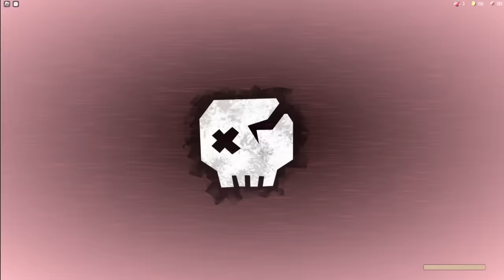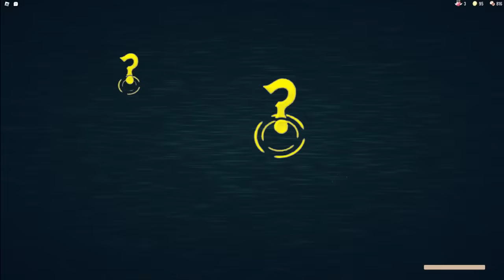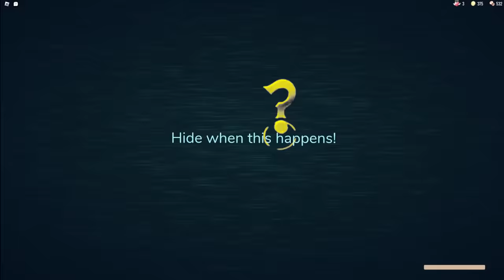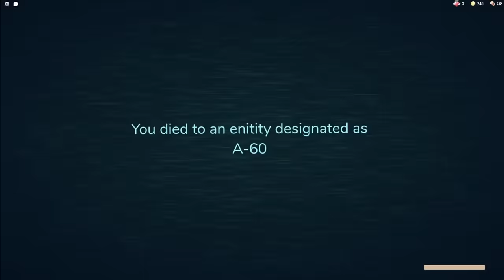Doors Siêu Khó Nhưng Tui Lại Phá Đảo Bất Thành *Siro Bị 4 Đại Thực Thể Tấn Công Cùng Lúc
Theo dõi mạng xã hội của Siro